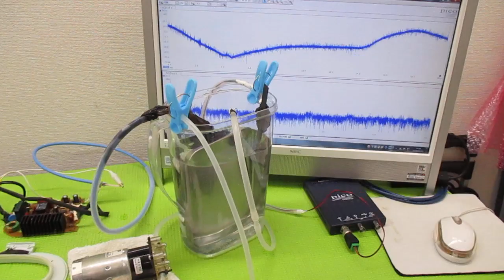オリジナル製品：超音波発振プローブを利用した超音波制御技術 ultrasonic-labo